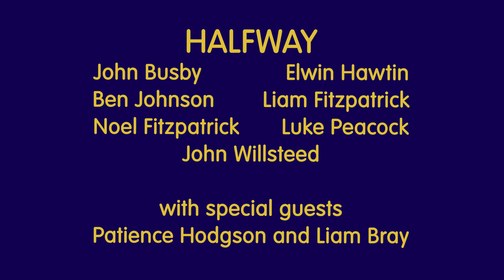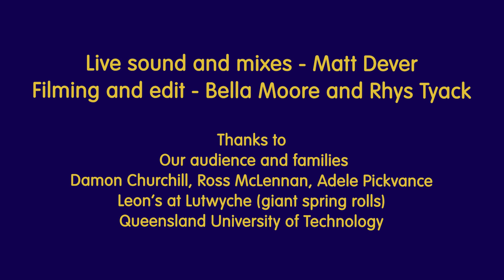Halfway - "The Blue Dress" - 'The Ghostline Sessions' Live at Lutwyche, Brisbane QLD. 26/3/2022.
Shot & recorded live at the Deluxe Halfway House by:

Isabella Moore - Video Director, Producer, Editor:
Rhys Tyack - Director of Photography:

Halfway are:
John Busby - Guitar & Vocals
Ben Johnson - Bass & Vocals
Elwin Hawtin - Drums.
Noel Fitzpatrick - Pedal Steel Guitar
Liam Fitzpatrick - Tenor Guitar
Luke Peacock - Keys & Vocals
John Willsteed - Lead Guitar
Specials Guests:
Patience Hodgson - Vocals & Percussion
Liam Bray - Vocals & Percussion